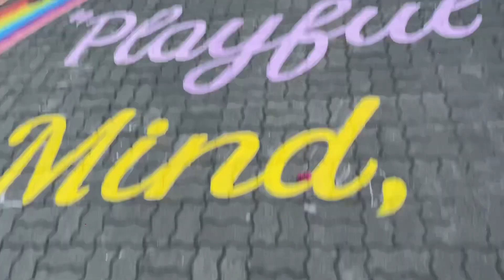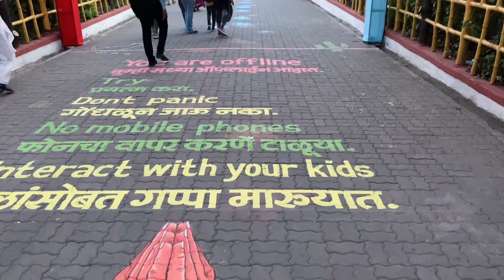Event at Sarasbaug | Pune | Fun | Entertainment | Vlog | watch now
There a small event at Sarasbaug Pune .

saras baug pune
sarasbaug pune
pune
sarasbaug
saras baug pune ganpati
saras baug garden pune
pune saras baug
saras baug pune couple
saras baug pune timing
saras baug pune romance
saras baug ganpati pune
saras baug pune maharashtra
saras baug pune tourist place
sarasbaug ganpati
pune city
sarasbaug park pune
sarasbag pune
pune saras bag
sarasbaug ganpati temple pune
sarasbag
saras baug pune prank
saras baug pune kissing
saras baug pune address